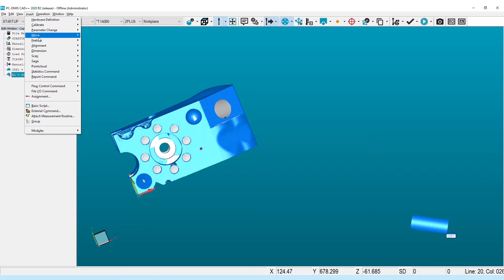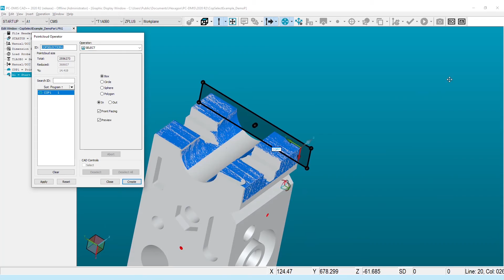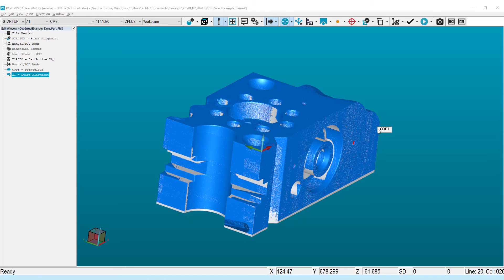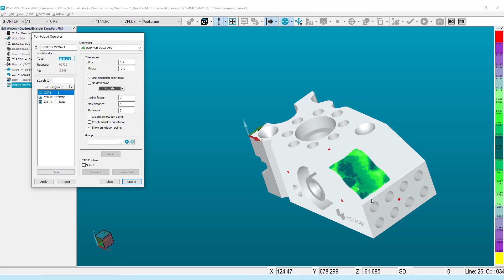PC-DMIS 2020 R2 – Select Operator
The Pointcloud SELECT function has been updated to provide enhanced selection and visual capabilities when working with pointcloud data. The tools have been expanded to include new Mesh SELECT and RESET functions.

- The Pointcloud Select function has four selection methods: Box, Circle, Sphere and Polygon.
- Once the selection is made you can change the shape/size by clicking and dragging the edge of the box, circle or sphere. Or click and drag the control points of the polygon.
- Move the selection position by clicking and dragging the center control point.
- The box selection can be rotated by clicking and dragging a corner.